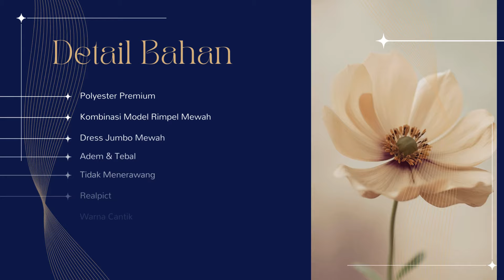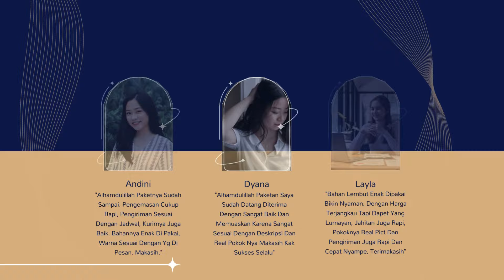Dress Desain Mewah Yang Dibuat Oleh Profesional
Hai Girls! Kembali Kita Perlihatkan Dress Gaya Ala Wanita Korea Favorit Kamu Yuk. Dress Dengan Desain Mewah Yang Di Buat Oleh Profesional Lohh. Bahannya Premium Lembut Adem Dan Ringan Dipakai Sepanjang Hari Pasti Betah Banget Nih. Buruan Yuk Miliki Gaya Yang Mewah Dan Elegant Dengan Dress Korea Berkelas Ini! Cek Disini Ya!